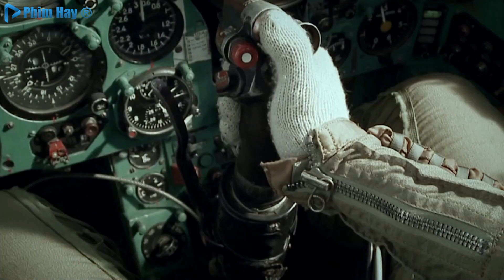Cao Hơn Bầu Trời - Tập 37 | Phim Chiến Tranh Việt Nam Mới Nhất 2021 | Phim Hay 2021